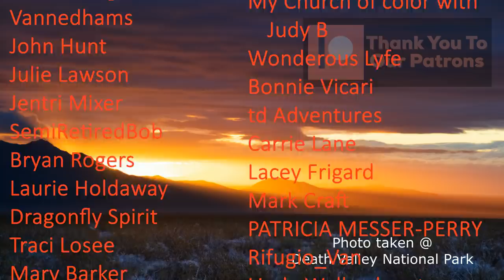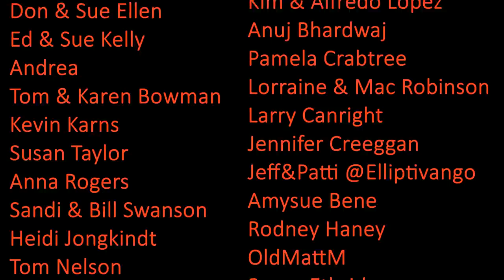A PERFECT off-the-beaten path Boondocking location..... near Silverjack Reservoir!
This boondocking location takes some time to get there. but oh boy, it sure is worth it! The views are SPECTATULAR!! I love areas that are along a creek or reservoir. We did not do any hikes this trip but I have been told there are some epic hikes in the area. This is one area that would be really enjoyable to explore via side-by-side, motorcycle, or 4X4.

These are the two hot spring books we have with us that we reference to find hot springs.

Hot Springs & Hot pools of The Southwest ~
Hot Springs & Hot Pools Of The NorthWest ~

cpap tubing ~
1 1/4 whole saw ~

VENTILATION
FAN-tastic fan ~